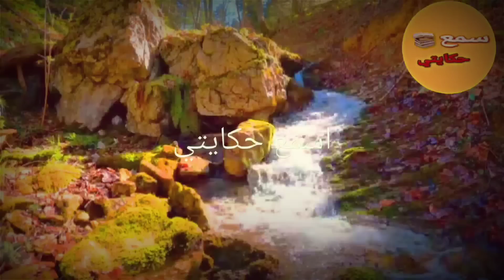راجلي الحبيب حمل صاحبتو وجابهاليا لدار😨وقالي اختي من الرضاعة😱متصوروش شكون لي فضحاااتو😭ردت فعل عدوزتي